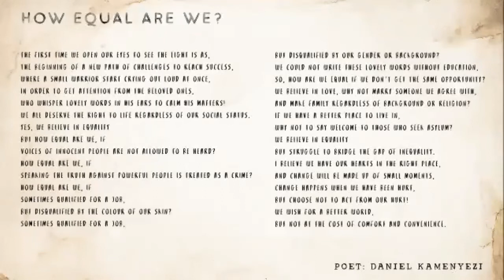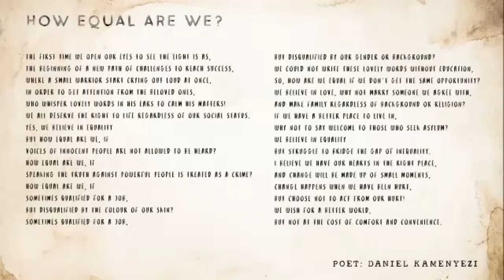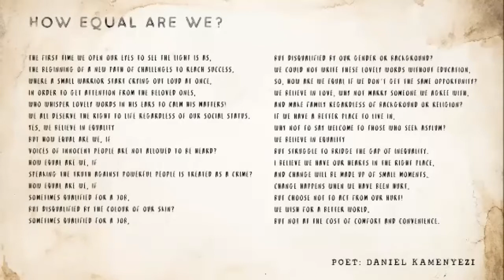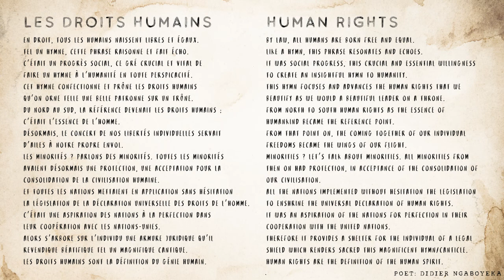Glencree Event - Section 42 For You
In November 2021, Glencree Intercultural & Refugee and Women’s Leadership Programmes co-hosted an online conversation about the Public Sector Equality and Human Rights Duty in Section 42 of the Irish Human Rights and Equality Commission Act 2014. Held as part of South Dublin County Council Social Inclusion Festival, the event explored how Section 42 can be used as a framework to promote access to equality across all sectors.

Introduced by Glencree's Intercultural & Refugee Programme Manager, Nadette Foley, and moderated by Bashir Otukoya, Assistant Professor of Advance European Union Law at Dublin City University, speakers included Selina Bonnie, South Dublin County Council’s Disability Liaison, Access and Equality Officer, Omolola Adesina who advocates for ethnic minority groups, and Amina Moustafa, Glencree’s Women’s Leadership Programme Manager and board member of Sports Against Racism. As well as a live panel discussion and Question and Answer session, the event also featured two newly commissioned pieces of poetry by Daniel Kamenyezi and Didier Ngaboyeka.